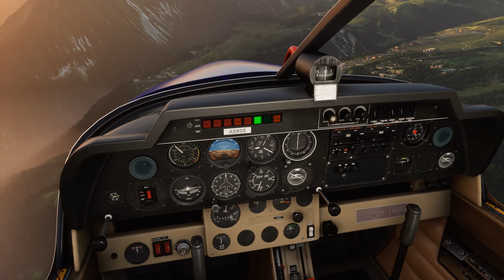DEADSTICK LANDING CHALLENGE! MSFS2020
Landing Challenge with a twist.